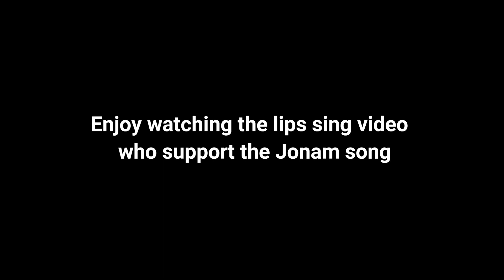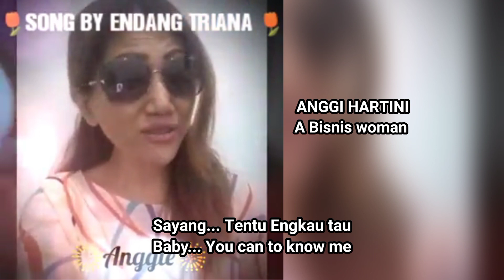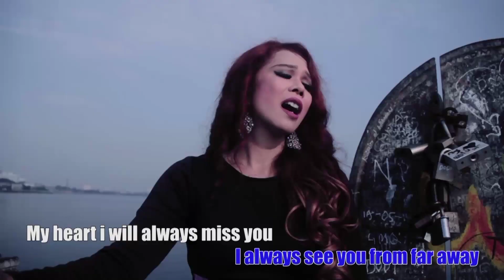Endang Triana - Rozi Chan, Steven Lee, Romy Angkasa, Rudi, Beiby - Lips Sing Jonam song Keren!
Hi Guys, kali ini saya share Video teman teman yang lips sing lagu Jonam
ada yang lucu, ada yang keren, Tonton videonya sampai habis ya?!
Song Title: Jonam
Singer: Endang Triana
Songwriter: Endang Triana
Created Video by: Endang Triana
Producer: Endang Triana
Executive Producer: Endang Triana
Producted: EnTri Music

Masih banyak lagi link Video yang belum saya share di sini

SALAM MUSIC INDONESIA (ENDANG TRIANA)